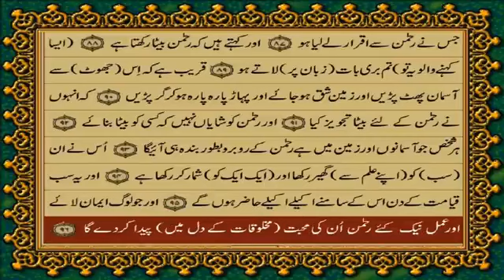19 SURAH MARYAM | JUST URDU TRANSLATION - صرف اردو ترجمہ